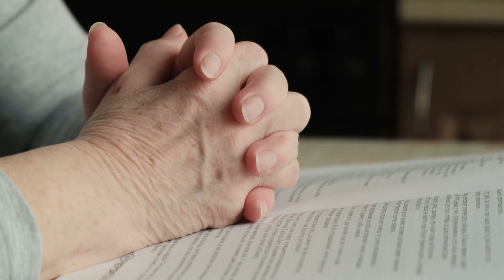Only Love is Real ~ St. Andrews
Created for the St. Andrews spiritual community at Lake Chapala, Mexico